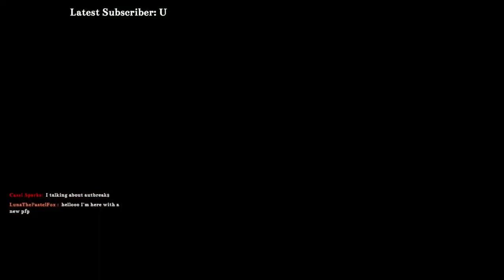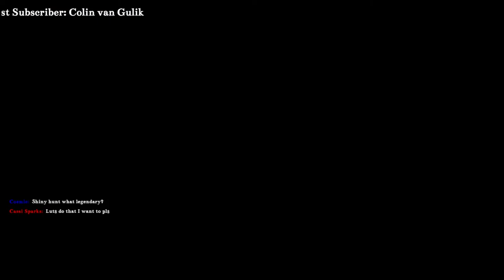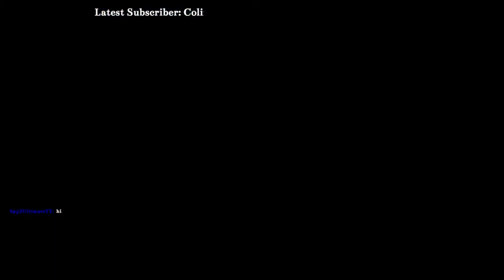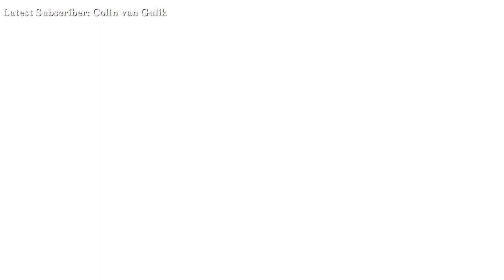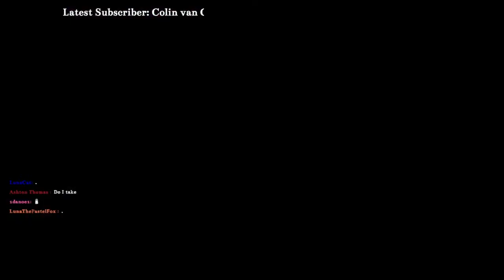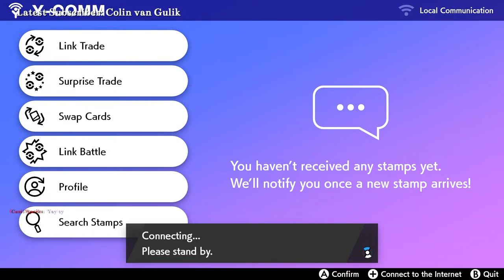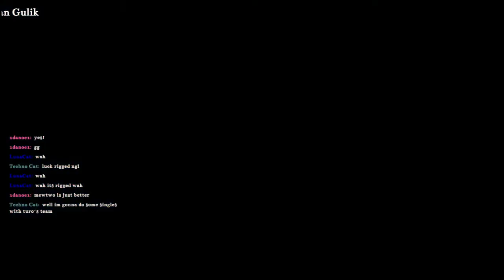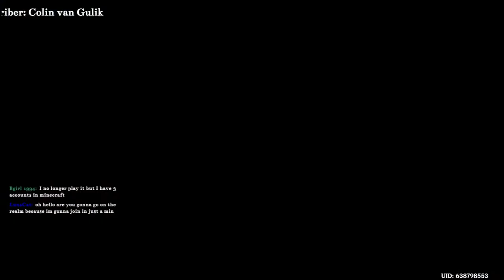Saturday Variety Stream // Long Weekend's Here! And We Got More Than Pokemon To Play!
This is our Saturday stream for the week and this week we are going to be doing more than Pokémon today because we got a LOT of stuff we need to get done!

Here are some things you can do in my stream at any time! The only restriction is based on time and whatever queue we have for others in the stream!
- Feel free to challenge me to a battle!
- Ask for advice on anything to do with Pokémon!
- Ask for a Union Circle for help with some things!
- Ask for a game of Hide and Seek!
- Ask for my Pokémon GO friend code!

Thank you to everyone who likes the steams, watches the videos or who subscribes! You are the reason why this channel gets to do what they do!

We have a Discord! Just @ me or the moderator for an invite link! It is a WIP but it is the place for connecting with the community outside of the stream!

For all new viewers we have some rules on this channel. They are below:

1.) Do NOT harass or bully anyone in my chat. This is an automatic timeout for 24 hours.
2.) There is no swearing in my streams. If I accidentally say something I will likely apologize for it.
3.) Do not spam the chat. Frequent spammers will get timed out.
4.) Do not post any links in the YouTube chat.
5.) Do not troll or otherwise sabotage the stream in any way. Anyone who is caught will be timed out or banned at the moderator’s discretion.